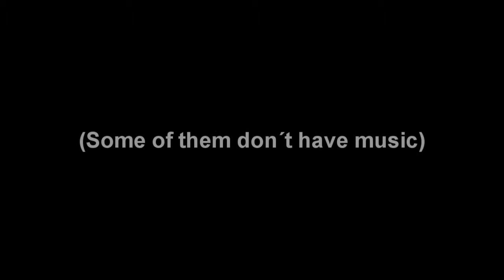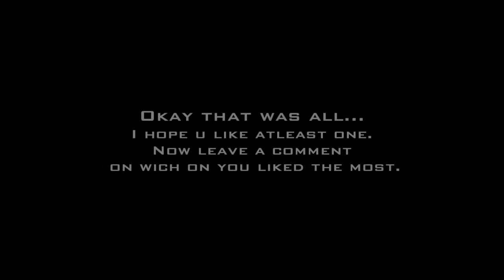runescape pr0xy l zerk Intro help?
Hey guys, here is a few intros ive done, comment on wich one you think is the best, they are numbered 1-5.